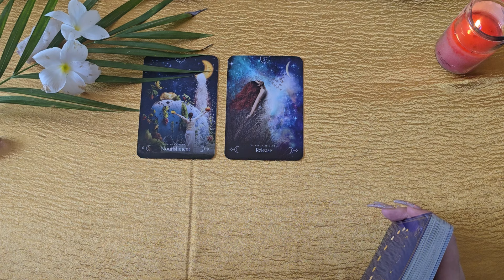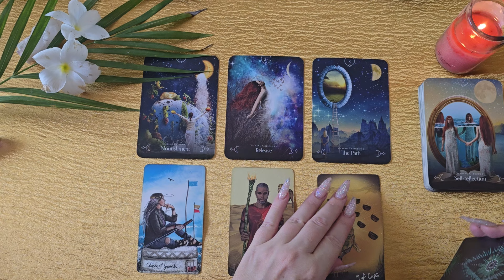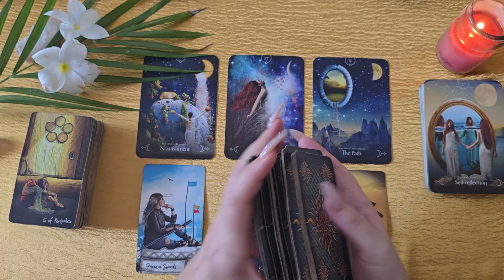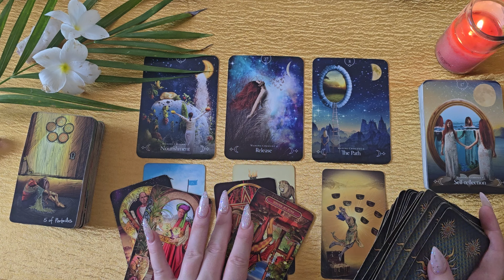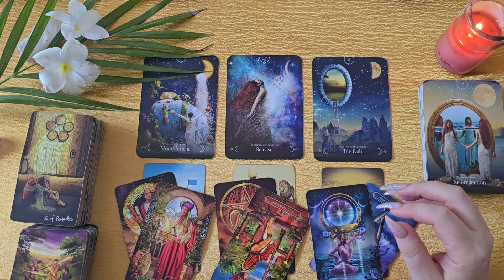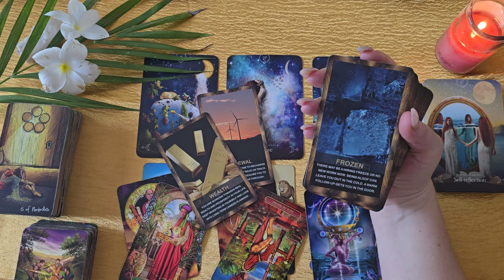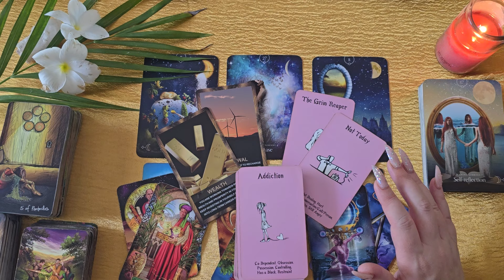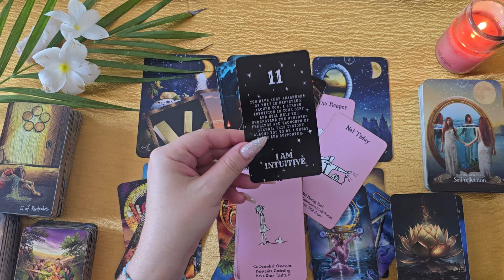Gemini✨Building Long-Term Wealth⚖️Renewal, Major Change & Breakthroughs✨Leo New Moon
This is a love tarot reading for Gemini.

Queen Of The Moon Oracle
Light Seers Tarot
Mermaid Tarot
Sacred Forest
Island Time Wellness:  n/a
Angel Numbers: Etsy